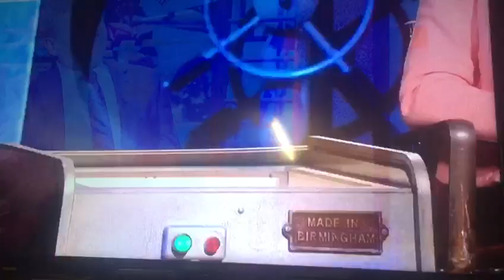In 2015 Ray Mears Predicts Putin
If only Frank Skinner put Putin in Room 101 in 2015 ... if only.